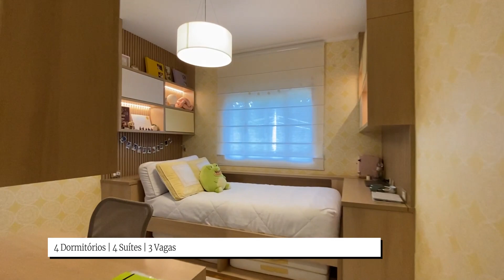Casa em condomínio | Morumbi | São Paulo | 88185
Casa em condomínio super exclusivo no Jardim Guedala com a Praça Vinícius de Morais na frente. Casa com projeto de arquitetura, bem distribuída e iluminada. No piso inferior um espaçoso living , escritório, lavabo, cozinha e sala de almoço. Living que se abre para a piscina e um jardim. Parte superior com quatro espaçosas suítes com armários projetados e uma sala íntima que serve como home theater.

560 m² Construída | 4 suítes | 5 vagas